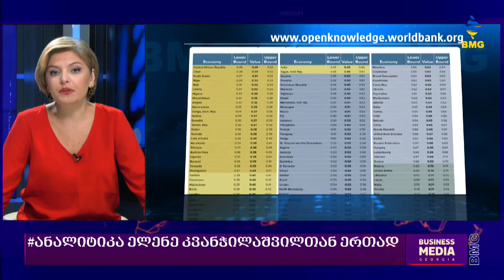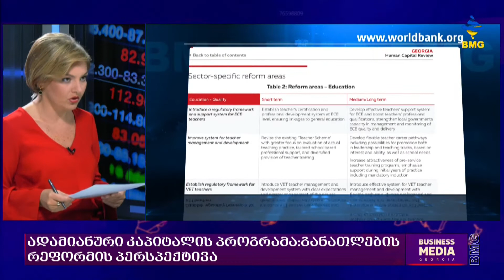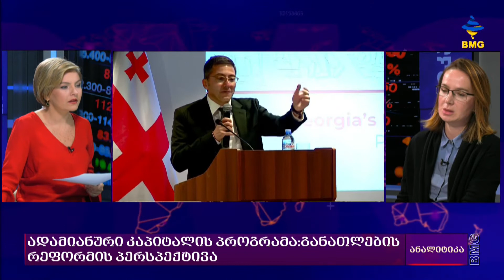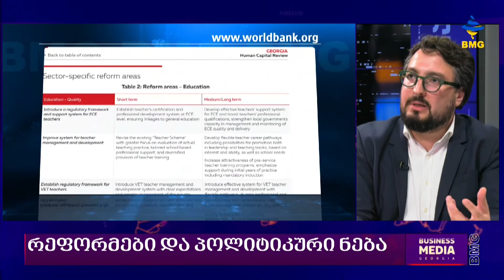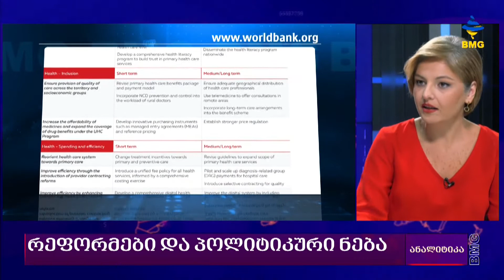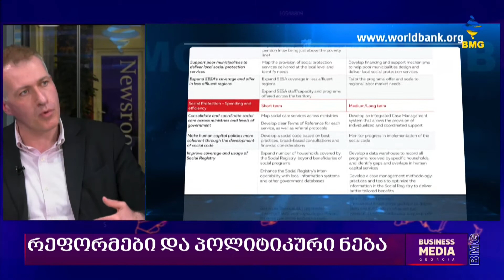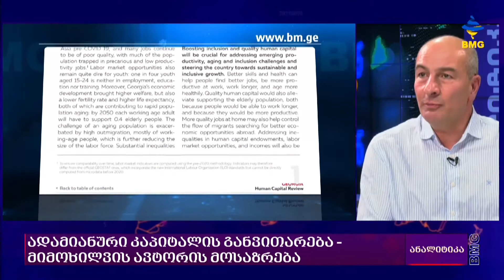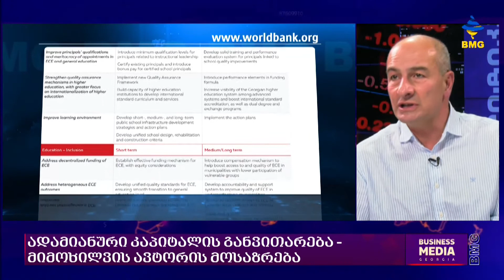ადამიანური კაპიტალის განვითარების პროგრამა - ანალიტიკა - 26.10.2022 - გადაცემა სრულად